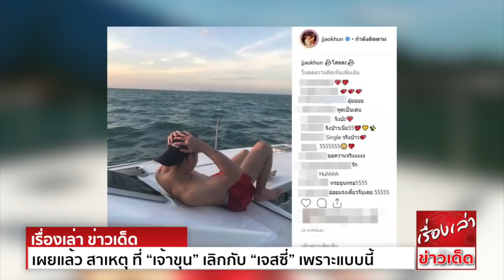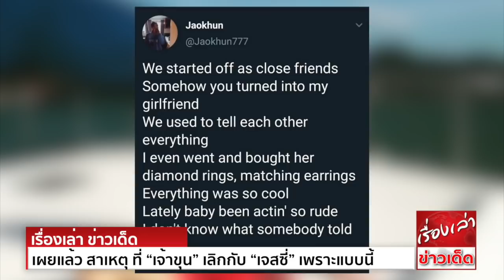เผยแล้ว สาเหตุ ที่ “เจ้าขุน” เลิกกับ “เจสซี่” เพราะแบบนี้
ทำเอาสะใภ้มะโนทั้งหลายมีหวังขึ้นมา เมื่อ"เจ้าขุน" จักรภัทร วรรธนะสิน ลูกชายคนรองของ"เจ" เจตริน และ"ปิ่น" เก็จมณี โพสต์รูปลงอินสตาแกรม และเขียนแคปชั่นว่า "โสดล่ะ"
จนกลายเป็นประเด็นขึ้นมาว่า ความสัมพันธ์กับ"เจสซี่ กิระนา จัสมิน ชูว์เทอร์" หรือว่า เจสซี่ เดอะเฟซ  มีอันต้องจบลงเป็นที่เรียบร้อยแล้ว
ด้านเจสซี่ได้ทวิตข้อความก่อนหน้านี้ว่า "เศร้าลึกๆ แต่ก็รู้ว่าถ้าพูดไปก็ไม่มีอะไรเปลี่ยนแปลงอยู่ดี"
หลายคนก็มีคำถามตามมาว่า เป็นเพราะเหตุใด ซึ่งทางฝั่งเจสซี่ที่ยังดูงง เพราะคนใกล้ชิดเผยว่าทั้งคู่ยังคุยกันเหมือนเดิม
ล่าสุดเจ้าขุนได้ทวิตข้อความ แปลความหมายได้ว่า "เราเริ่มจากการเป็นเพื่อนสนิทกัน แล้วคุณก็กลายมาเป็นแฟน เรามักจะบอกคุยกันได้ทุกเรื่อง ฉันถึงขนาดไปหาซื้อแหวนเพชร
และต่างหูเข้าชุดให้เขา ทุกสิ่งทุกอย่างมันดีมาก แต่หลังจากนั้นไม่นาน ที่รักของฉันเริ่มแสดงท่าทีไม่สุภาพ เปลี่ยนไปจากเดิม ฉันไม่รู้ว่ามีใครไปบอกอะไรเขา"

ขอขอบคุณข้อมูลดีๆจาก คมชัดลึก